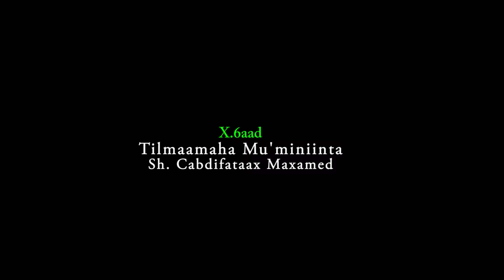Tilmaamaha Mu'miniinta: X.6aad Sh. Cabdifataax Maxamed Cali